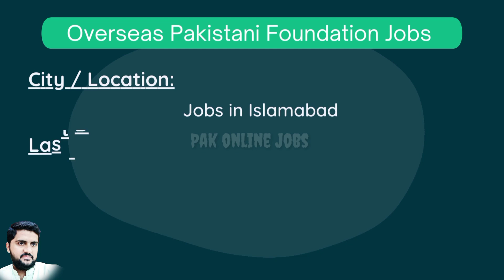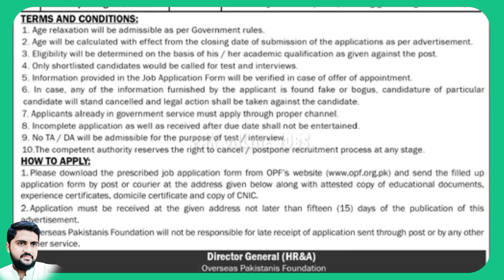Overseas Pakistani Foundation Islamabad Jobs April 2023 || Pak Online Jobs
Positions:
02 Assistant Directors (OPF Grade-07)
01 Clerk cum Typist (OPF Grade-03)